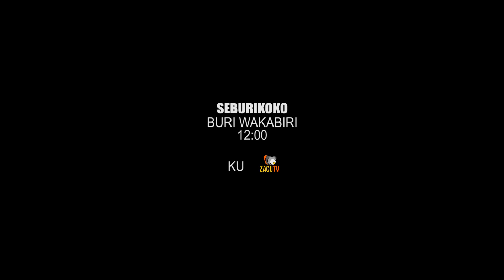SEBURIKOKO S29E11 TEASER !!! NTUCIKWE || NI MUKANYA 12:00 PM || FILIME NYARWANDA